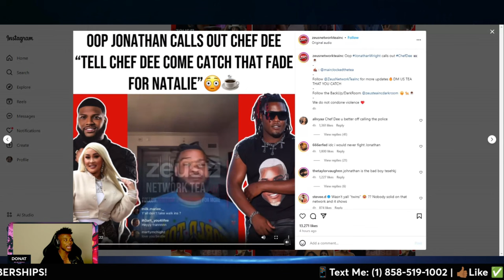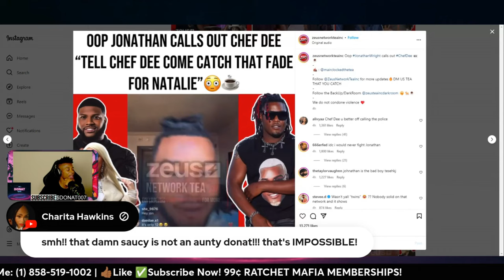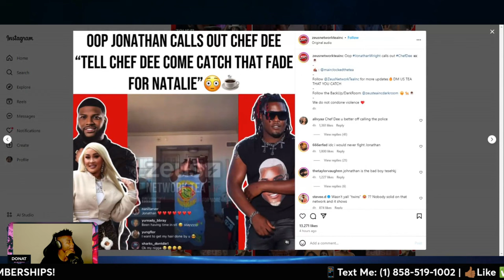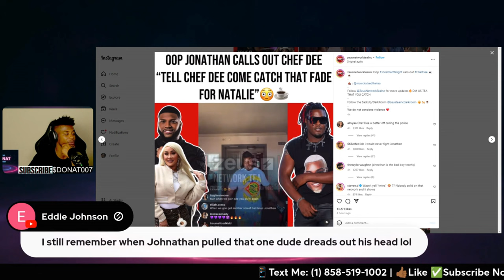JONATHAN WRIGHT GET READY FOR THE BEST BAD BOYS SEASON 3 EXPERIENCE!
Jonathan Wright has been feuding with Natalie Nunn and Zeus Network after breaking their promise to greenlight his hair show. Jonathan Wright feels that Natalie Nunn has been hogging up all the production budget for her Baddies Franchise, so now Jonathan Wright wants Natalie Nunn's best friend Chef Dee to run a fade on her behalf.